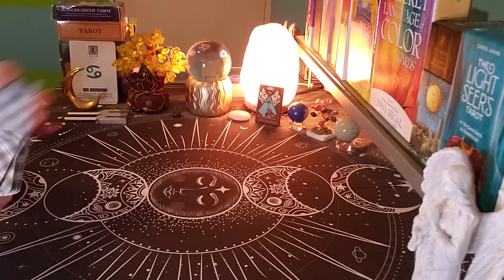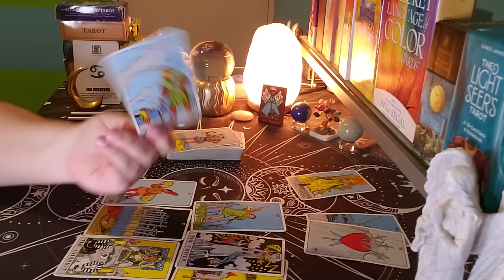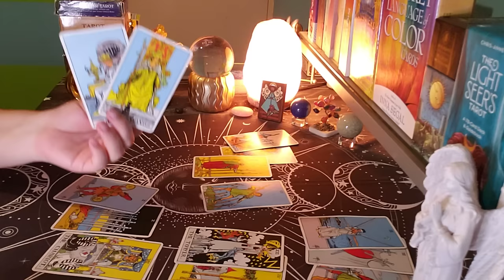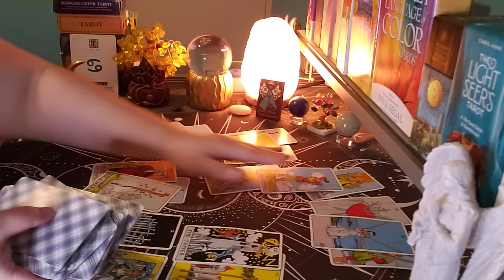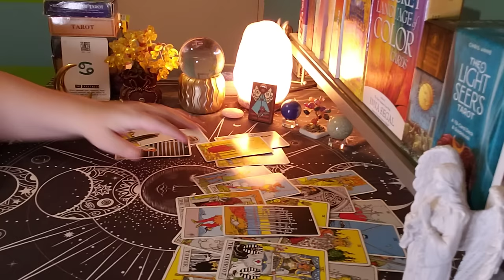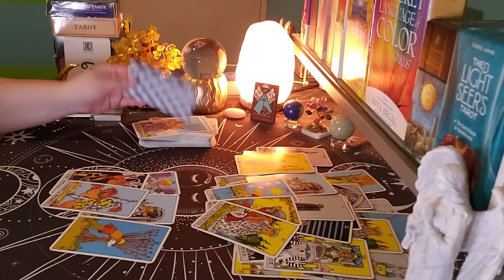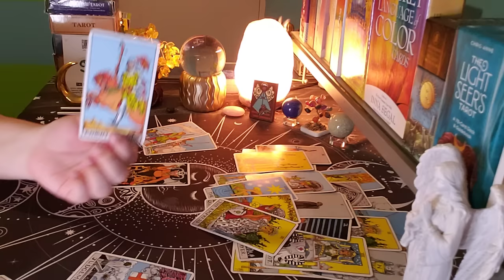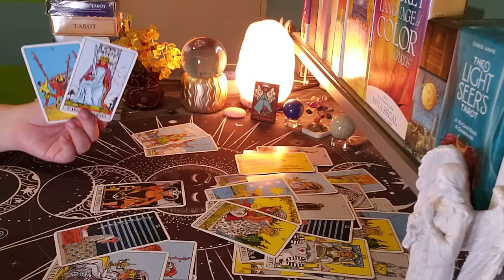CANCER ♋ Be Aware Of This About Them... (jan29-feb4)